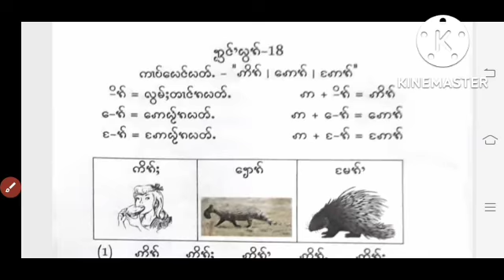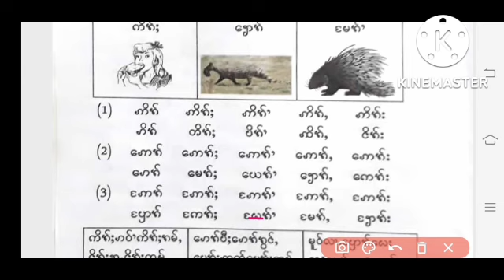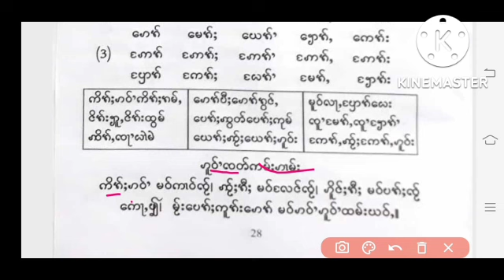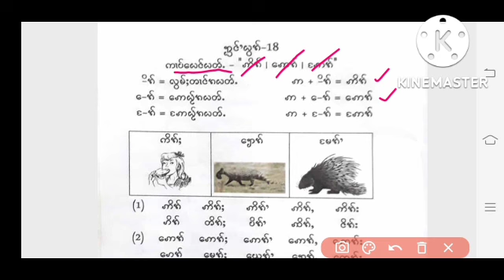tai khamti script/chapter-18/